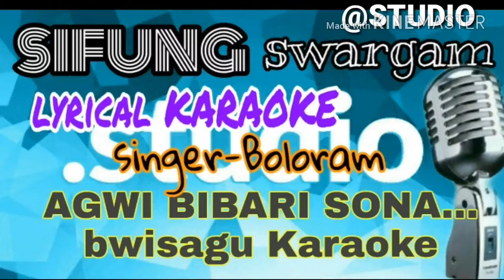AGWI BIBARI SONA ll Lyrical KARAOKE ll Bodo track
A bwisagu song lyrical karaoke track.original song sung by Boloram.lyrics Boloram,music Hemant.presented by Sifungswargam studio,Rangia..2019